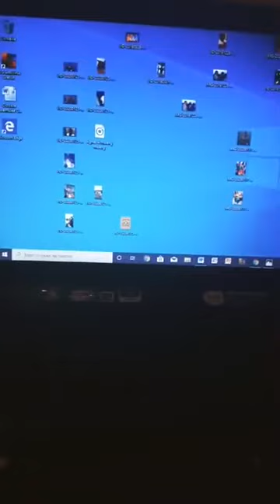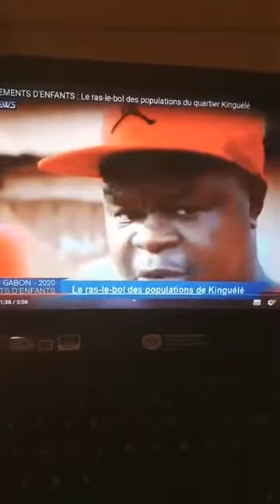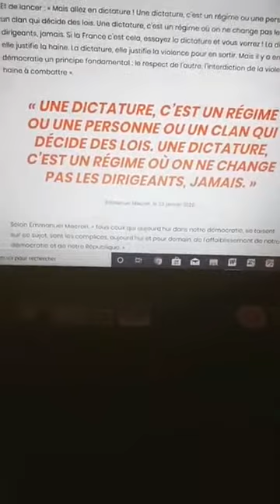A qui profite la vague de terreur actuelle au Gabon?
1- Décryptage d'un analyste politique face à la vague de colère qui gagne la population Gabonaise, résultante de la montée d'enlèvements et l'indifférence des autorités qui veut des preuves (declaration des familles visees) avant de rassurer et renforcer la sécurité presque inexistante sur le territoire Gabonais.